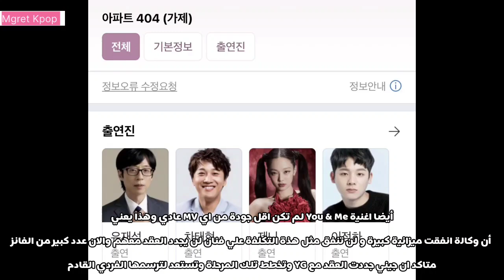إنتهاء جيني من توقيع عقدها مع وكالة YG أما ليسا و جيسو ؟